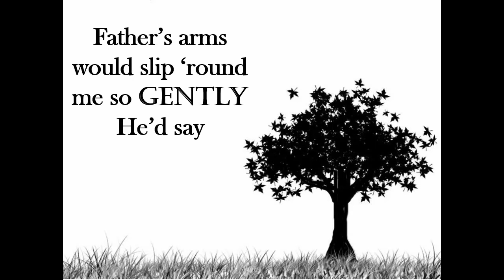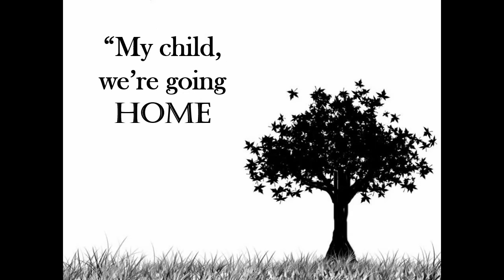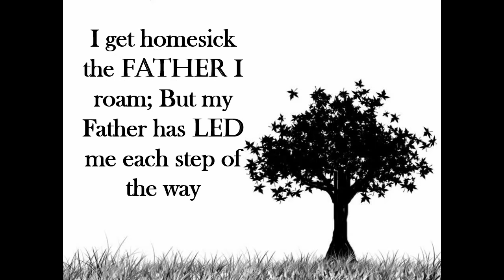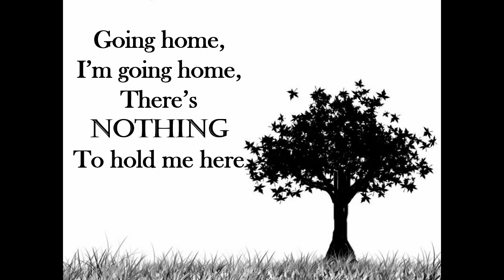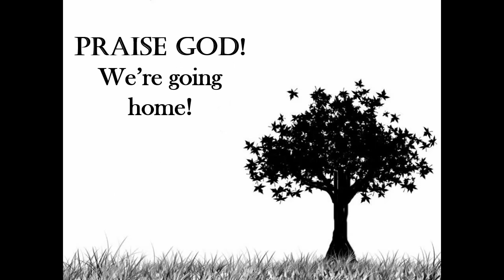Going Home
Solo by Sis. Marilyn Tabaquin